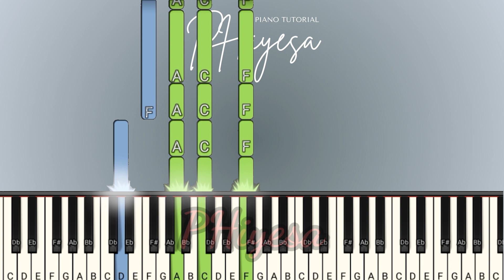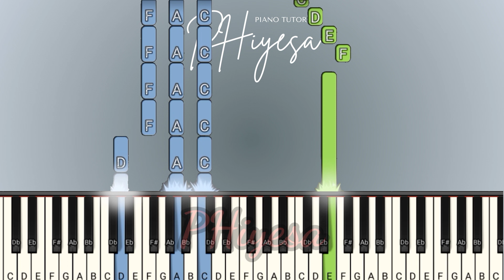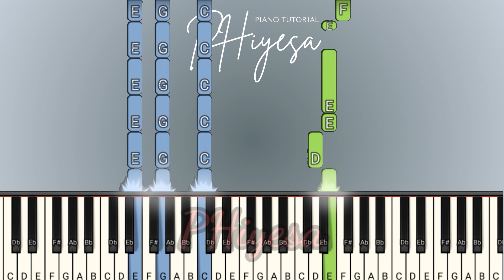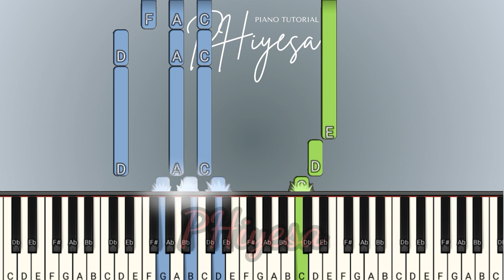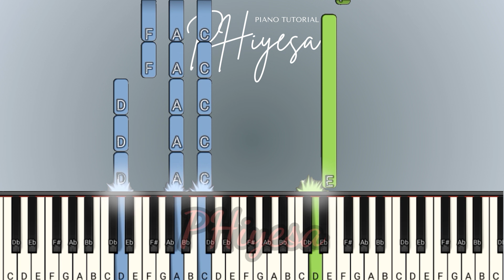Nothing Else (C) - Cody Carnes || Piano Tutorial || Synthesia